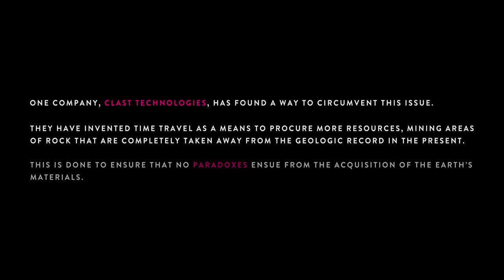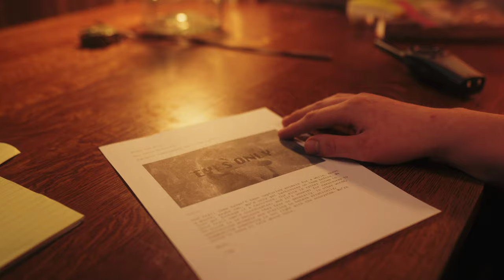Bygone | Original Sci Fi Short Film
Materials have run out. Corporations go back in time to areas of rock swept away in the present to mine. They believe this will stop paradoxes, but the ecosystem of Morrison Formation Colorado appears to be dying.

The sands of time are better left undisturbed.
Check out the original score by synthwave artist Decennial!

Director, Writer // Spenser Mehew
Director of Photography, Editor // Clay Bowen
Original Score // Decennial
VFX Supervisor // Nixx Animations
Additional VFX// Sicky T
Sound design// Arturo García
Makeup FX// Julianne De Leon-Johnson
Key Grip // Jackson Mehew
Assistant Director // Joel Villanoz
Graphic Design // Weston Miller
Audio Engineer // Jacob Isue
Prop Masters // Billy Maier, Max Maier
Costuming // Wendy Maier
Set Decorators // Linda Mehew, Evans Mehew
Special Thanks// William Maier, Billy Reed, Beth Cecere

This is a proof of concept for a full screenplay. Please make sure to be as loud as you can!